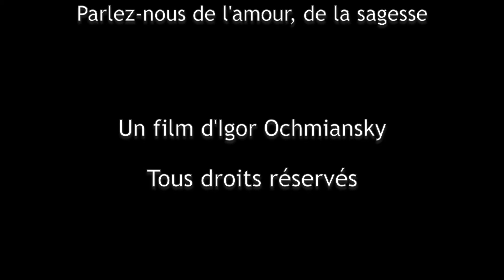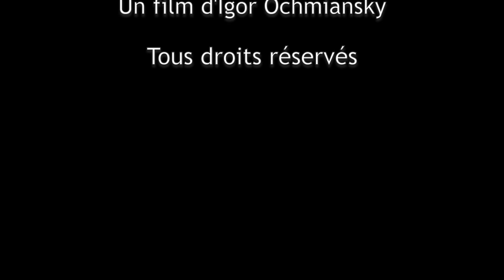Parlez nous de l'amour, de la sagesse Entretien avec Frère Antoine un film d'Igor Ochmiansky